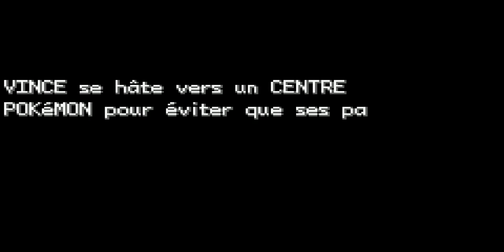Pokémon version Éclat Pourpre Épisode 7 Le Badge VENIN !!